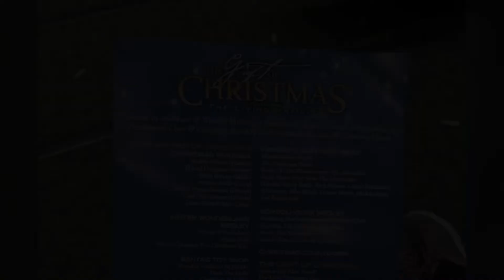The gift of Christmas